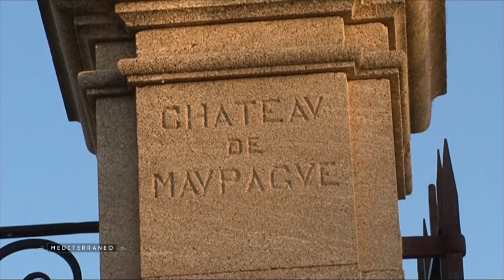Vendange en Provence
Vieux de 2 600 ans, le vignoble provençal est le plus ancien de France. Il y a 100 ans, les vins produits n’étaient pas vraiment réputés pour leur qualité. Mais depuis, l’amélioration des techniques de vendanges leur ont permis d’être exportés avec succès dans le monde entier.